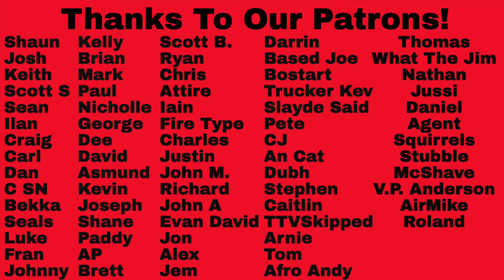Tom Petty and The Heartbreakers Reaction - Mojo Full Album Reaction - Review!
Tom Petty and The Heartbreakers Reaction - Mojo Full Album Reaction - Review! Thanks so much to our Patron, Trucker Kev, for suggesting this one to us. Let us know your thoughts on the album in the comments below!